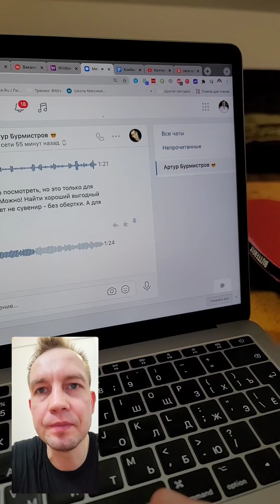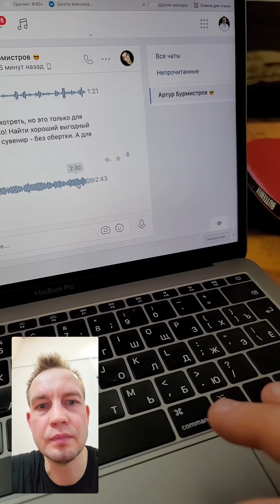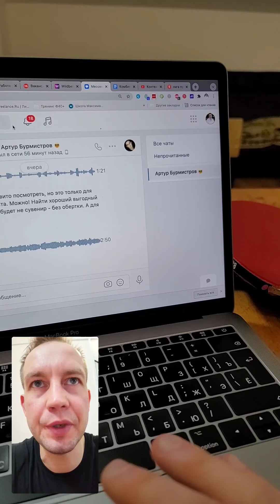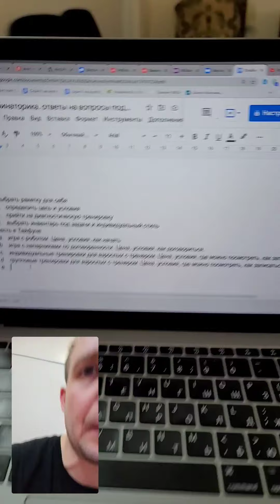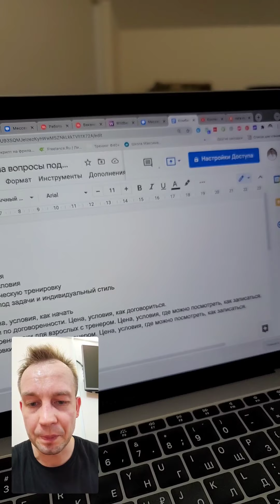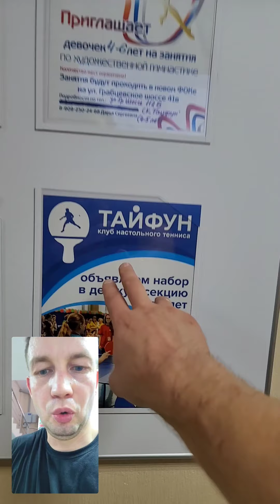Тайфун клуб настольного тенниса: что тут можно делать? 1. 2. 3. 4.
1. Турниры
2. Игры по договоренности. Аренда стола
3. Групповые тренировки для взрослых с тренером
4. Индивидуальные тренировки для взрослых с тренером

Цены, условия, контакты.